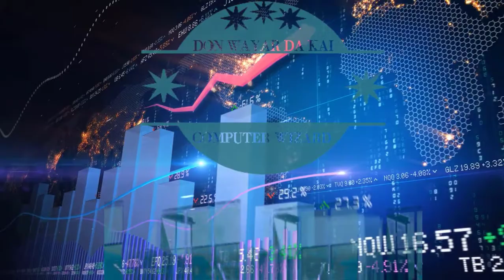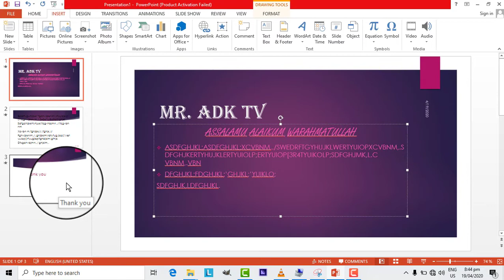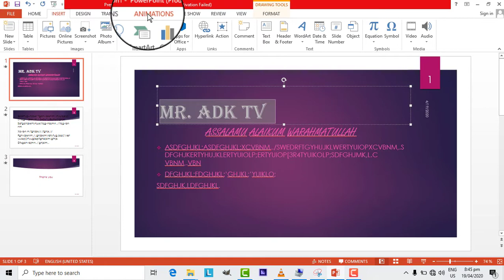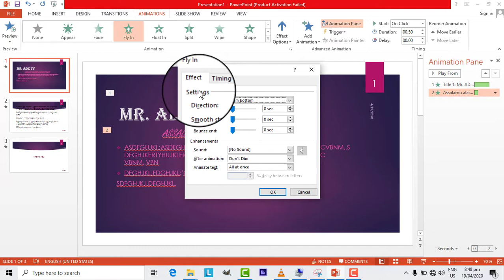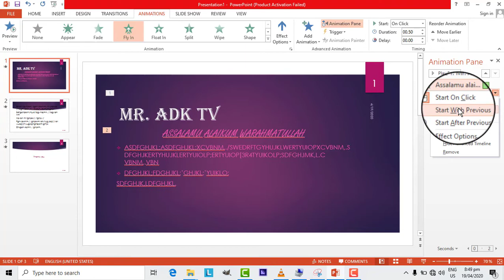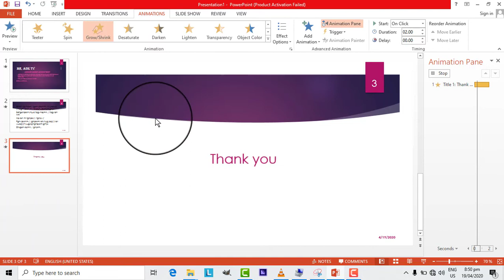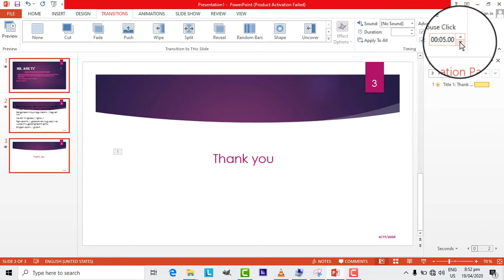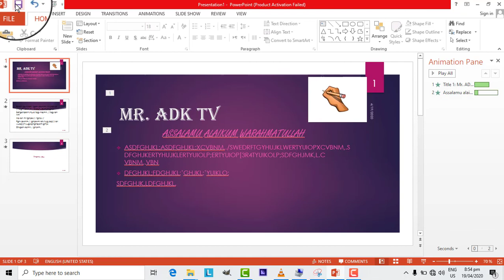Yadda Zaka Koyi POWER POINT Cikin Sauki 2